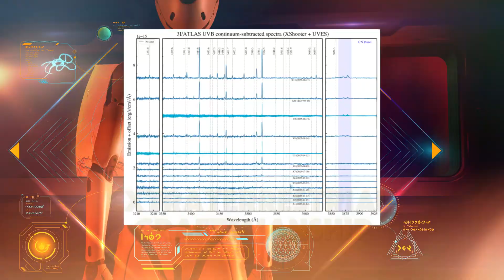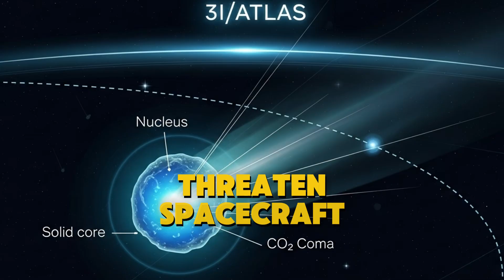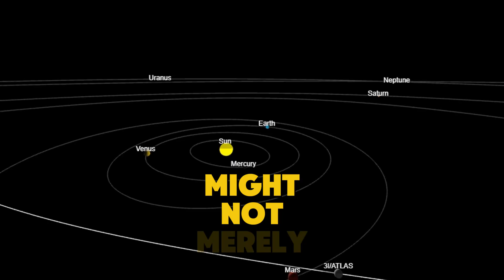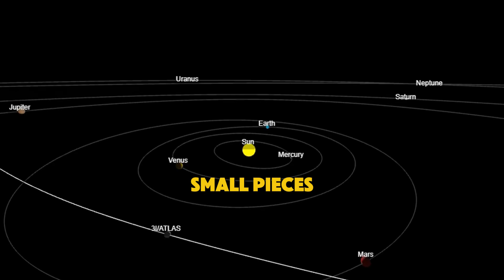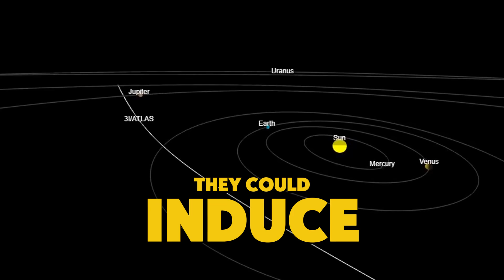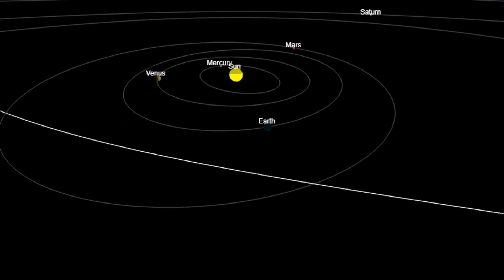3I/ATLAS Just Passed Mars !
🔭 Today: 3I Atlas Passes Close to Mars!

A historic moment is unfolding: the interstellar object 3I Atlas is making its closest approach to Mars today. 🌌
This mysterious visitor is defying everything we know about comets:

Emerald-green glowing coma

Rhythmic light pulses ✨

Carbon dioxide–dominated chemistry ❄️

Strange micro-accelerations that look like self-propulsion 🚀

🌍 With Earth blinded by the Sun’s glare, only Mars orbiters stand between us and the truth.
MAVEN, Mars Express, and ExoMars TGO are running emergency observation campaigns during this six-hour critical window to capture the secrets of 3I Atlas.

In this video:
✔ The closest approach of 3I Atlas to Mars – happening today
✔ Why this object might not be a natural comet
✔ How Mars orbiters are improvising to study it in real time
✔ The three scientific scenarios: natural, hazardous, or engineered

📡 3I Atlas may be more than a comet. It could be a turning point in how humanity sees its place in the universe. 🚀✨

3I Atlas today, 3I Atlas Mars flyby, interstellar comet, interstellar object 2025, Mars observation, MAVEN mission, Mars Express, ExoMars TGO, alien technology, comet mystery, astronomy news 2025, space exploration, astrobiology